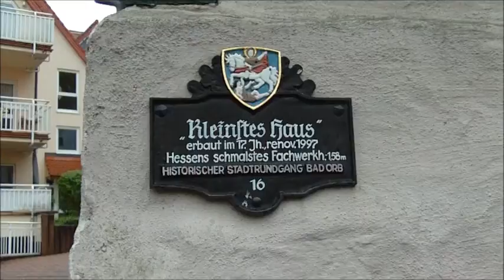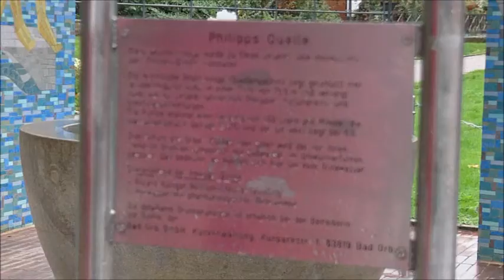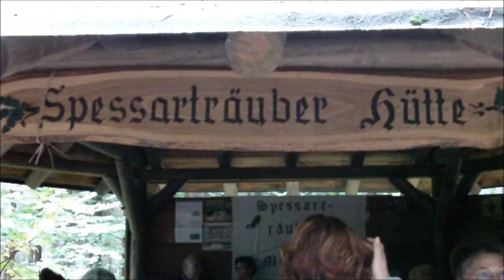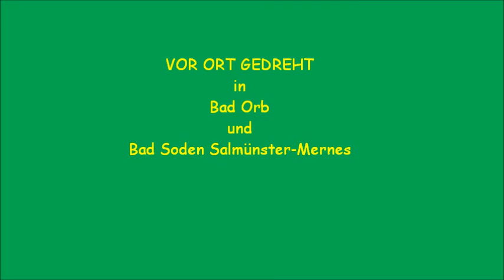Spessarträuber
Am 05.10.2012 waren wir mit unserer Feierabendgruppe von Frankfurt-City im Spessart und haben dort ein Spessarträuber-Examen abgelegt. Jeder, der mit dabei war, hat die Prüfung bestanden und darf sich jetzt offiziell Spessarträuber nennen.